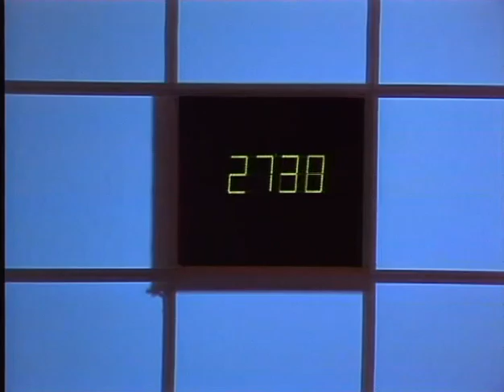Unterwegs nach Atlantis e01x13 1982 Rus sempl sub